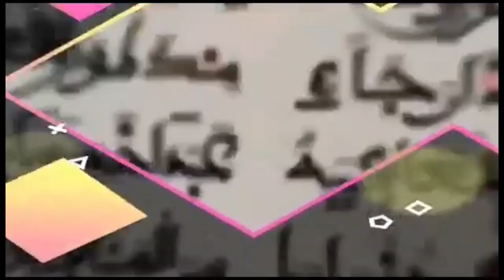"Bissuup Al Quur'ãnn.organisée par la Daara"Tazzawudu Chuubãnn wa Mawaahibu Naanfih : Tarri Alhuraan